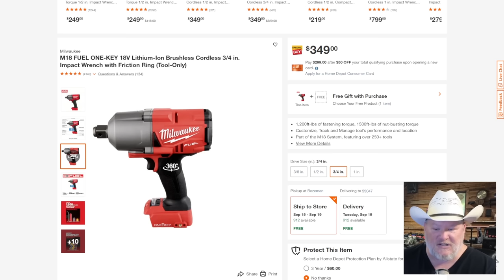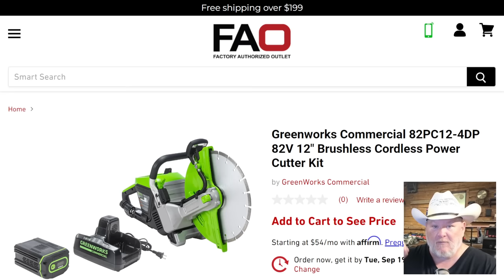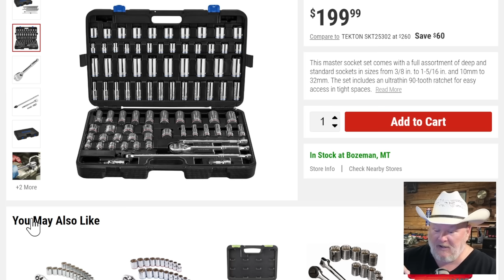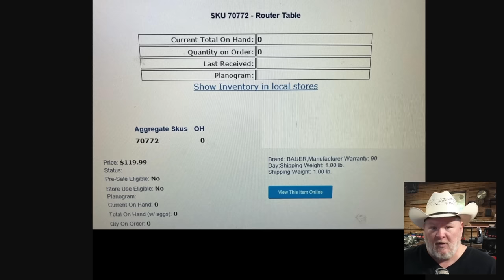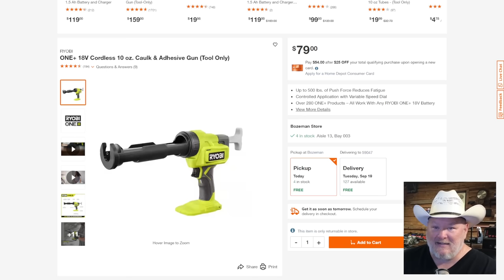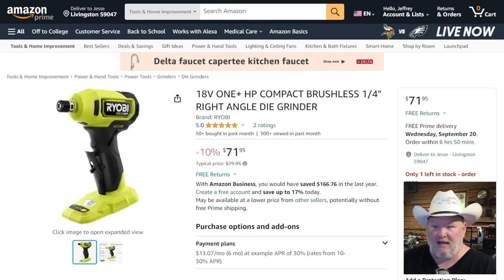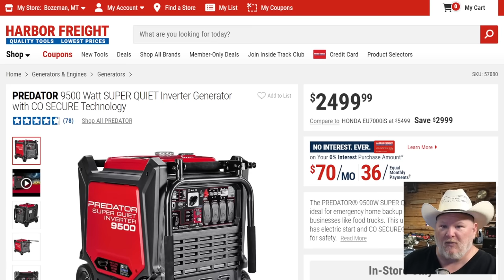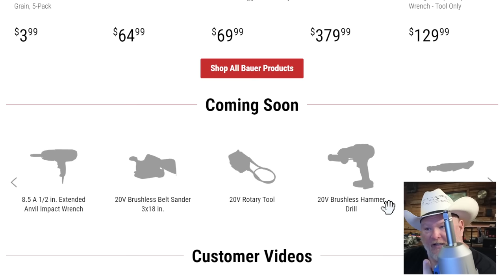Everything Leaked at Harbor Freight this September 2023!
During registration, use the code MEGADETH to receive a huge starter pack including 200 Doubloons, 500,000 Credits, 7 days Premium Account time, Vic Rattlehead Commander, and a ship!

My callsign is Redbeardrex.  Feel free to add me in game!

Get ready for an exciting sneak peek into the latest tools coming your way from Harbor Freight! 🛠️

In this video, we've got the inside scoop on some incredible new tools that haven't even hit the shelves yet. From innovative gadgets to upgraded classics, you won't want to miss what Harbor Freight has in store for you.

Be Part of the Den!

Connect on Social Media!